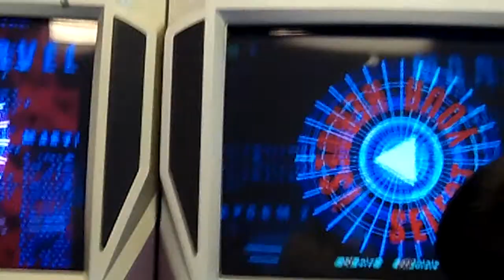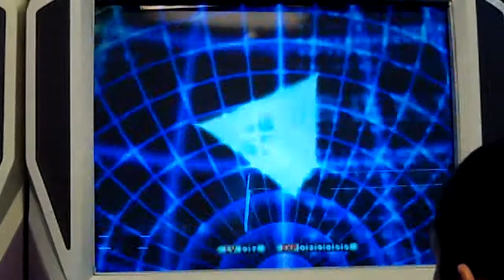Super Arcade's Old School Beat Down Marvel vs Capcom 2 Clockw0rk (1p) vs Unknown (2p)